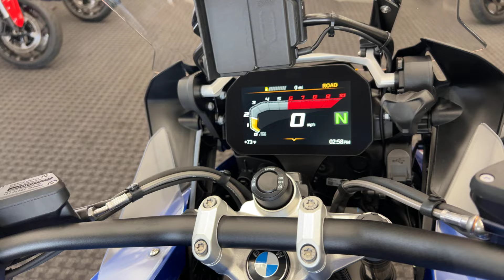2024 R 1250 GS Adventure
Presented by Brown Motor Works BMW Motorcycles - Pomona, CA
If it is still available, pictures of this bike can be found at our

This R 1250 RALLYE is the perfect color combo (IMHO!)

Could this be your 'Destiny Partner'?!  We think so!

Low Suspension model!

The world is there to be discovered. There’s always something new. The R 1250 GS is the queen of the touring enduro It’s just made for impassable routes, adverse conditions and the most remote destinations. That is why we have further optimized the high standard of touring suitability and comfort. From driver assistance systems, lighting technology and advanced riding modes to a USB socket, the R 1250 GS Adventure offers you everything you need to explore unknown places. And thanks to the powerful boxer engine with BMW ShiftCam, you can reach any destination with ease. Because we know: Your ideas for travelling the world are endless. Just typical SpiritOfGS.

This is the staff favorite color combo! The Racing Blue Metallic R 1250 RALLYE

Equipment on this bike includes the following:

Low Suspension

Heated Seat

Comfort Package with keyless ride, design option silencer, chrome exhaust pipe, heated grips and tire pressure monitor

Touring Package with GPS prep, cruise control and saddle bag mounts

Dynamic Package with dynamic ESA, gear shift assist p and ride modes pro

Rallye Style Package with passenger kit low and gold cross spoke wheels

Lights Package with adaptive headlight, headlight pro, LED Aux. lights and cruising light

Premium Package with dynamic engine braking.

3 Year, 36,000 mile BMW Factory Warranty!